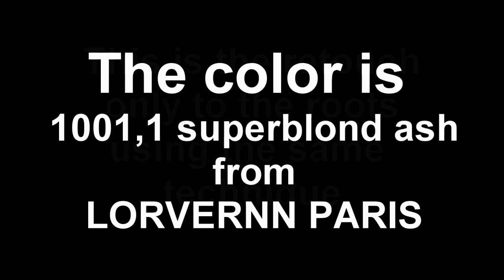samaras dimitris hair creations 2011